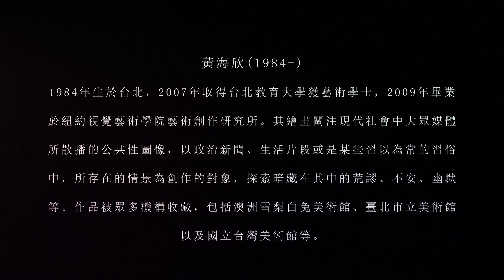黃海欣 | 具象藉喻 - 央廣x臺北市立美術館「聲動美術館」(第八十五集)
各位聽眾大家好，現在向大家分享幾件黃海欣的作品。黃海欣的創作絕大部分來自於她在日常生活裡的觀察。這一些場景大多是她曾經經歷過或者看過的，或是在媒體上捕捉到的、瞬間瀏覽過的一些圖像。在她近年的作品裡面，我們可以看到她非常精準展現出日常生活裡，某些所謂美麗卻怪異的片刻。在這些場景裡面可以看到，黃海欣用黑色幽默的方式，突顯出這些日常我們感到無感的畫面，我們就似乎在這樣有一點諷刺的或誇張的呈現上，看到日常生活裡面其實還有帶有蠻多所沒有辦法言喻的一些荒謬感，甚至是醜陋的一面。
在〈假日練習〉這件作品，我們看到畫面中有幾個人走向一個地道裡面，因為畫面提供我們去判讀它的線索沒有很多，乍看之下有點摸不著頭腦，但是在這樣子的一個情境裡面，卻又好像有種似曾相識的身體經驗被召喚出來。我們曾經經歷過，例如各式各樣的演習或是防災訓練。在那個防災演習訓練裡面，每個人都被教授有一定的防災基本的步驟，或者是該採取的某種姿勢、態度。這一些訓練是為了不明的未來去做準備，但是在當下我們所感受到的，我們所感知到的，是有一點詭異的，卻又很難以言喻的一些混雜情緒。黃海欣把這樣子的一種經驗的轉化成〈假日練習〉，在這樣子的一個畫面中，可以看到很多屬於個人的一些身體經驗被轉換到畫面中，代換為日常生活所有荒謬、難以言喻片刻的一種代稱。
在〈婚姻危機〉還有〈新娘和她的西樂隊〉這兩件作品，可以看到黃海欣選擇的以結婚的場景作為內容。我們也都知道，婚宴是喜慶的、是莊嚴的，也應該是受到大家歡慶的。但是在這個畫面中，我們卻看到一些莫名的片刻，或者是不明的一些意外，或是事件的介入，讓這件事情的瞬時之間變得非常的複雜，甚至是情緒是矛盾的。在〈婚姻危機〉裡面看到類似火災現場，結婚蛋糕上面不知為何冒出一把火，大家倉皇避難，好像用手掩住口鼻，希望在這個裡面可以逃生。對比於一個結婚的歡慶，這樣的場面確實是相當荒謬，也相當的諷刺。
我們也可以看到這樣子的諷刺感，可能是針對生活本身，或是未知的婚姻生活，或者是所謂美好的未來的想像等等，我們都可以加以聯想。就如同〈新娘和她的西樂隊〉一樣，在這裡面，我們也可以看到盛裝的新娘，但是她的妝容，可能是經過特別設計、特別的打扮，但在她的筆下看起來卻是有一點模糊，卻又有點誇張。在前面的西樂隊，可能也指向著台灣某些地方喜慶歡宴的習俗或場景。這一切好像非常合理，但當它湊在一起，在這樣展示的室內場景瞬間被捕捉下來的時候，可能又覺得好像有什麼怪怪的，但是又說不太上來的感覺。黃海欣的作品其實一向在描繪這種非常微妙的感覺。
再如同〈小確幸之河〉這是一個很大的一個場景的描繪，他用非常細膩的筆觸，也類似諷刺漫畫的筆觸，用簡潔的線條去勾勒出人的百態。在這裡面也看到他的作品一向呈現這一面，也就是作為我們這麼享樂的世代，在這麼當代美好的情境裡面，我們想要追求的生活，可能是輕鬆的、很有樂趣的，但是在這裡面被突顯出來的是，更大的一種所謂的荒謬或是無聊。在〈小確幸之河〉豐富的場景裡面，仔細看，會發現很多有趣的小場景或畫面，但是當我們莞爾一笑的時候，卻又會不禁失笑，可能會覺得在日常這些普通跟無感裡面，它藏有更多諷刺跟荒謬在其中。